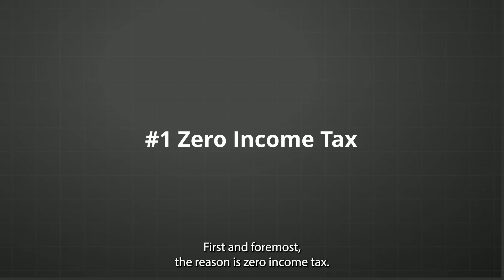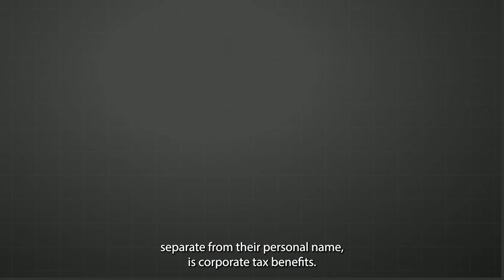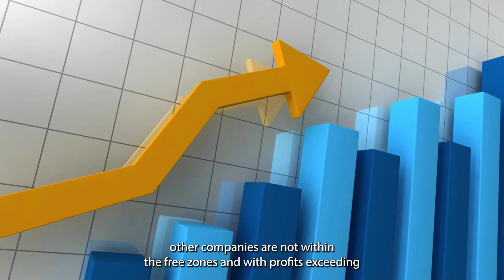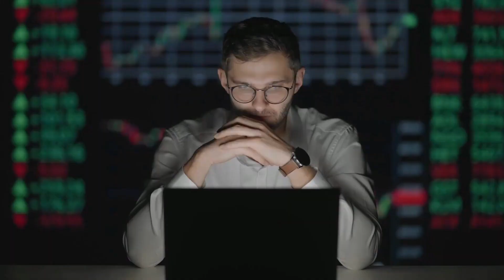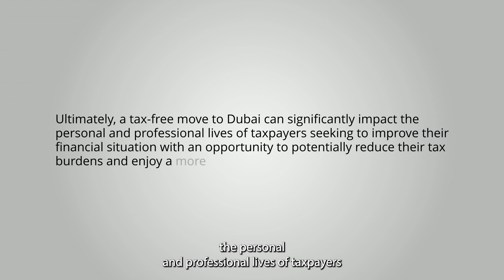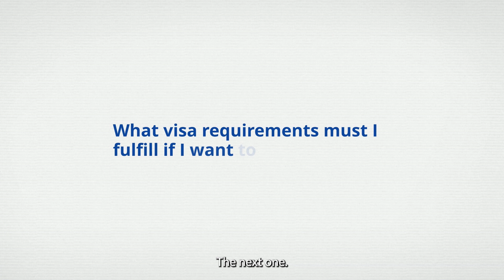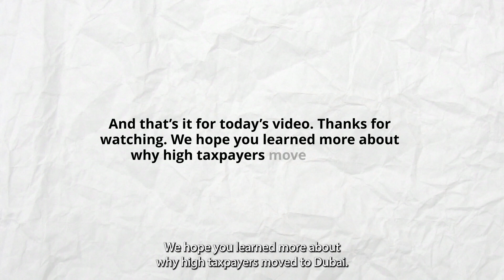High-Tax Payers Move to Dubai and Here is Why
Are you sick of paying excessive taxes and looking for a better tax environment? Then Dubai might be the place for you. Due to tax advantages and affluent lifestyles, this city in the United Arab Emirates is becoming a favorite location for high-tax payers. Discover why a tax free move to Dubai is the ultimate aim for the wealthy.

Timestamps
0:00 Intro
0:12 High-Tax Payers Move to Dubai and Here is Why
0:17 Zero Income Tax
1:49 Corporate Tax Benefits
2:54 Property Ownership
3:30 A Stable Economy and Currency
3:54 High Quality of Life
4:24 Safety and Security
4:50 Conclusion
5:07 Frequently Asked Questions
6:31 Outro

📈📈 Useful links to help grow your business 🛒